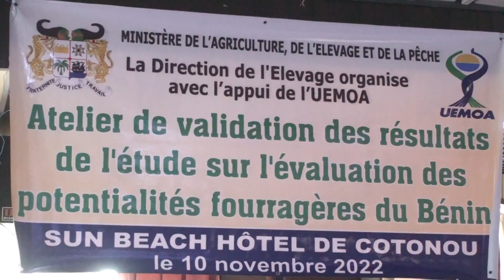Présentation des résultats sur l'évaluation des potentialités fourragères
Lancé le 04 mai 2021 l’étude sur l’évaluation des potentialités fourragères pour le compte du Bénin est allée à son terme et les résultats issus de ladite étude ont été présentés aux différents acteurs du secteur ce jeudi. C’est à travers un atelier organisé à Sun Beach hôtel de Cotonou par le Direction de l’élevage avec l’appui de l’union économique et monétaire ouest africaine. Le point de la rencontre avec Ulrich ASSOGBAKPE et Koudous BISSIRIOU